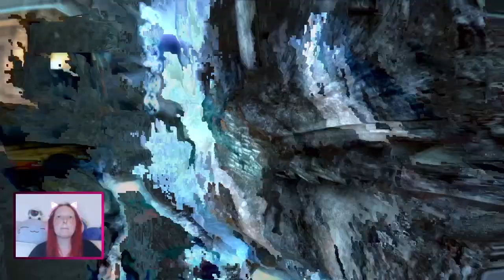Let's Play Tomb Raider: Underworld - Laras Schatten [04] - Der unendlich dauernde Kampf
Die Geschichte von Laras Doppelgängerin ist noch nicht vorbei. Noch immer sind wir mit ihr in Atlantis und Natla nicht so tot wie wir dachten. Wird sich der Doppelgänger von Natla befreien können oder ihr auf ewig dienen müssen?

Entwickler: Crystal Dynamics
Publisher: Eidos Interactive, Square Enix Europe
Erscheinungsjahr: 2008
Plattform: Playstation 3, Xbox und PC

Tomb Raider Legend (auf dem Kanal vorhanden)
Tomb Raider Anniversary (auf dem Kanal vorhanden)

Nachfolger:
Tomb Raider Reboot (auf dem Kanal vorhanden)
Rise of Tomb Raider